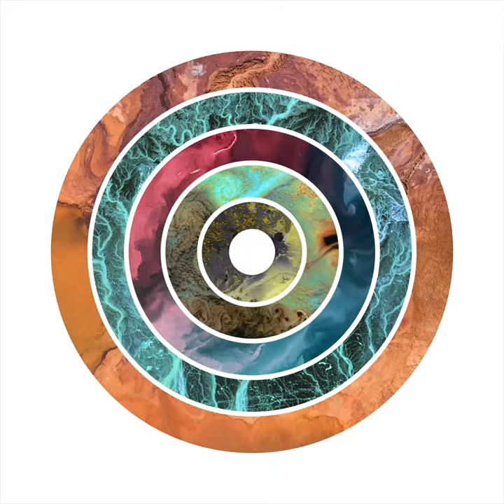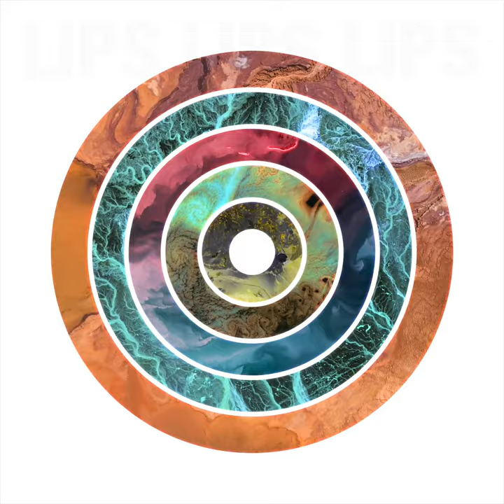LIPS LIPS LIPS - Life Is Pretty Surreal (Full Album) - 0237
Music For Dreams proudly presents LIPS LIPS LIPS debut album ‘Life Is Pretty Surreal’.

Behind LIPS LIPS LIPS is Danish musician, electronic producer, and songwriter Søren Løkke Juul (previously Indians and Søren Juul, both on 4AD) and the Danish producer and hitmaker Frederik Nordsø (Drew Sycamore & Choir of Young Believers).

An essential difference from Juul’s previous work on this project, has been the sense of ease and spontaneity with which the creative processes have flowed.

“This is an album that flourishes around subjects such as hope and existence,” Juul says. Subjects which the single ‘Seasons Call’ showcases. With the futuristic drum machine syncopation laying a clear contrast to Juul’s sensual laid-back vocals, and the pads daydreaming rising chords taking you on a spiritual journey to look for the answers one might seek. ‘In All Eternity’ is a love song that seems arrested in a state of estranged wonder or bittersweet bliss. The grand piano stabs rise like skyscrapers in autumnal vistas, while the metronomic beat float around with strings swirling into and untying themselves another track: ‘Lifetime Girl’. A track that flows in a deliciously plush design, pristine synths twirled around drum machines, surging like warm tingles through the body. A trudging drum machine dub-groove, courtesy of producer Aaron Coyes (Peaking Lights) is present in ‘Divine Order’ accompanied by Juul’s cosmic flow with all its odd knots and turns that tie us up, set us free, and sometimes land us in just the right spot.

About the album Juul says: “it was written in a period marking the end of a very chaotic, and the beginning of a new chapter. Music was my only ground zero. A comfort zone where I could find the peace and space to write and articulate my stories.
Through this process, I’ve found myself again. I’ve been in contact with my childhood, which resulted in me daring to dream about the future once again.”